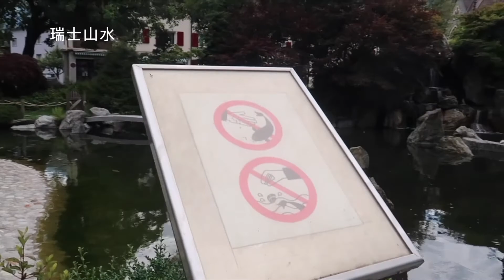🚄BERN➠INTERLAKEN WEST 🚄 沿途风景好美/与好👭湖边聊天/喂🦢 偶遇🦢妈妈一家【生活VLOG#25 】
阳光明媚的一天，约上许久未见的好👭 ，坐在湖边聊天，好惬意!
从BERN出发，前往INTERLAKEN WEST，途径THUN和 SPIEZ 两站，沿途的风景好美!

欢迎大家来瑞士旅游!

📷CANON G7 Xii
🎬IMOVIE